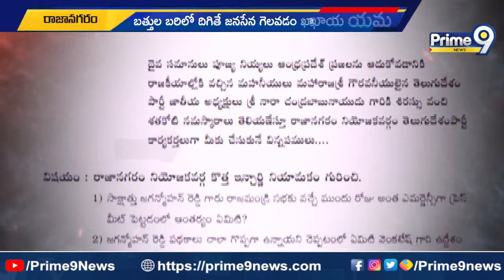దూకుడు పెంచిన బత్తుల బలరామకృష్ణ..గెలుపు జనసేనదే | Bathula Balaramakrishna | Prime9 News